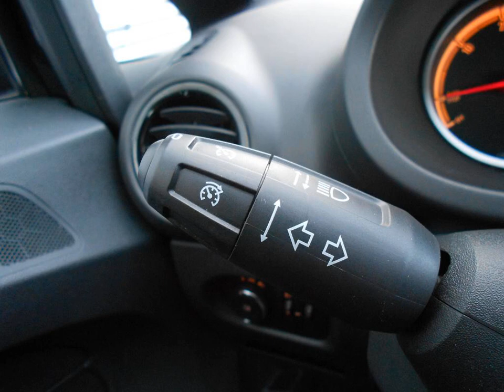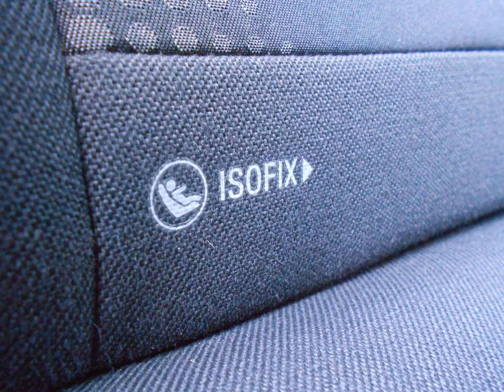OPEL CORSA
Merk en model: OPEL CORSA
Uitvoering: 1.3 Cdti Econetic *Airco*
Transmissie: Handgeschakeld
Brandstof: Diesel
KM stand: 71000
Bouwjaar: 2012
Gewicht: 1178

Bedrijf: Eurodecars
Plaats: Kerkrade